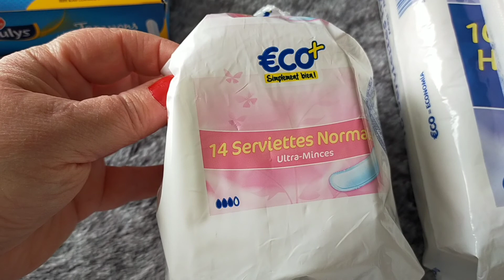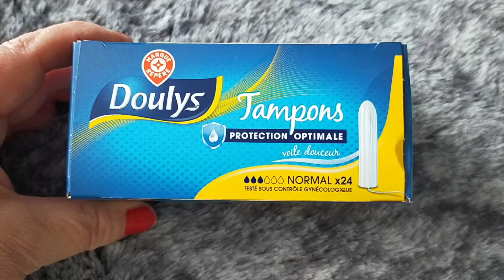Protections hygiéniques pour 1 mois , les 3 basiques de chez Leclerc , 2,25 €